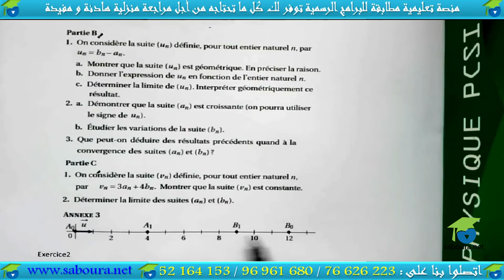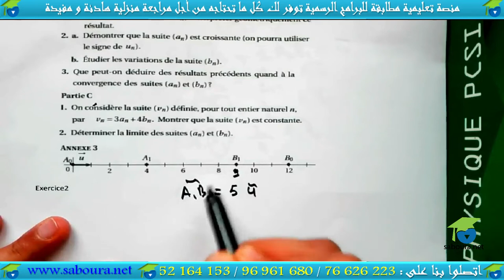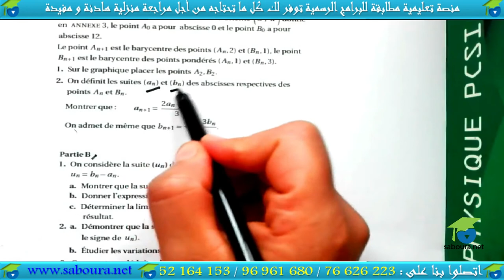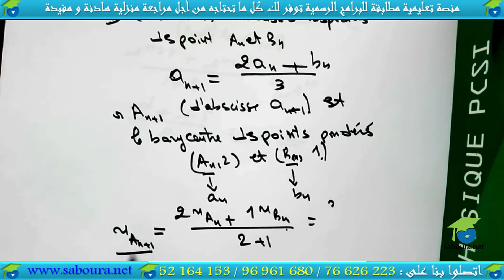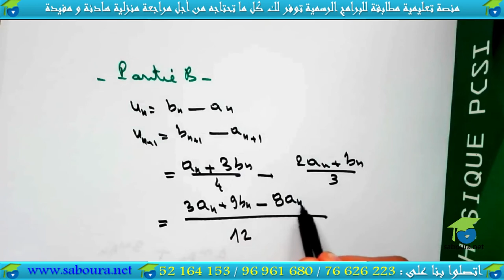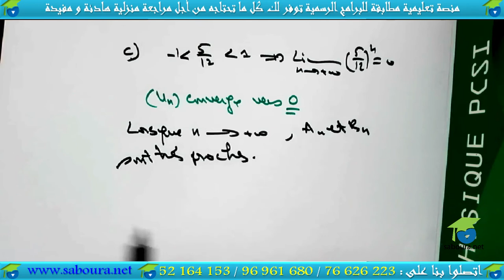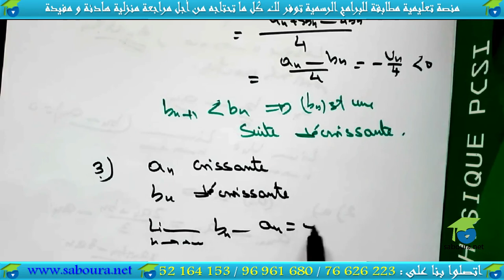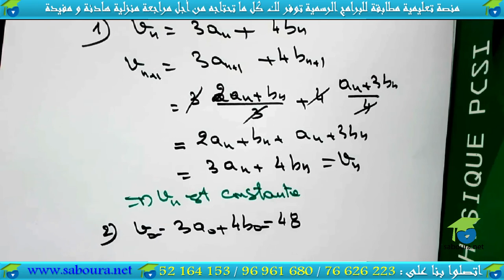Série N°01: Suite Adjacentes